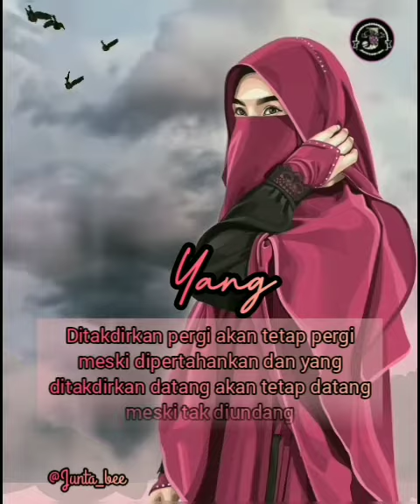Literasi harapan(4)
Ngasah Jiwo